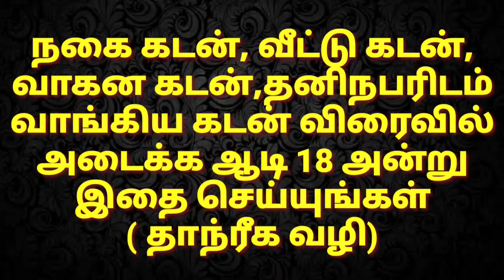கடன் விரைவில் தீர ஆடி 18 இதை செய்யுங்கள்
ஆனந்த ஒளி பவுண்டேஷன்@Anandhaolifoundation

கடவுளின் புத்தகம் நூல் அறிமுகம் மற்றும் சிறப்புகள்

ஆடி மாதத்தை முன்னிட்டு 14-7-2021 முதல் 3-8-2021 வரை எங்களிடம்  ரூபாய் 500-க்குமேல் ஆன்மிக பொருட்கள் வாங்கும் அனைவருக்கும் ஓர் சக்தியூட்டப்பட்ட பாணலிங்கம் என்று அழைக்கப்படும் சாலிகிராம் அன்பு பரிசாக வழங்கப்படும்

செய்வினை பாதிப்பு உள்ளது என்பதற்கான அறிகுறிகள் என்ன?

துர்மரணம் மற்றும் திடீரென நோயினால் உயிரிழந்த ஆத்மாக்களை சாந்தி செய்யும் கன்னி தெய்வ பூஜை  8-8-2021
நடைபெற உள்ளது. இந்த கன்னி தெய்வ பூஜையில் உங்கள் வீட்டில் இறந்தவர்கள் ஆன்மாவையும் தெய்வமாக்க பதிவு செய்து கொள்ளுங்கள்

உங்களுக்கு பிரச்சினை ஏற்படுவதற்கு காரணம் என்னவென்று தெரியுமா?

எங்களது வாட்ஸ்அப் குரூப்பில் இணைய கீழே  கிளிக் செய்யவும்

எங்களை தொடர்புகொள்ள